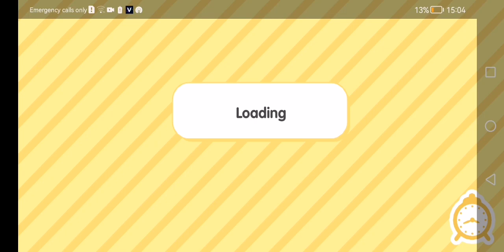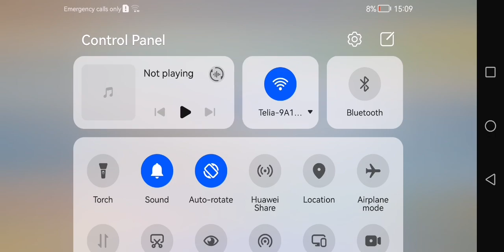Everyone is different